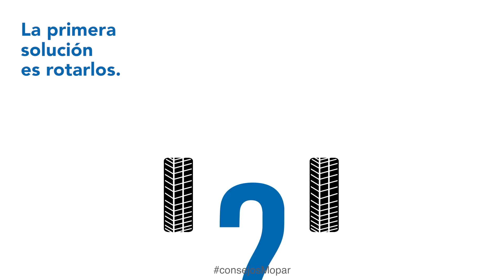ConsejosMopar – Rotación de Neumáticos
ConsejosMopar es una serie de videos cortos que brindan recomendaciones útiles y prácticas para el mantenimiento del vehículo.